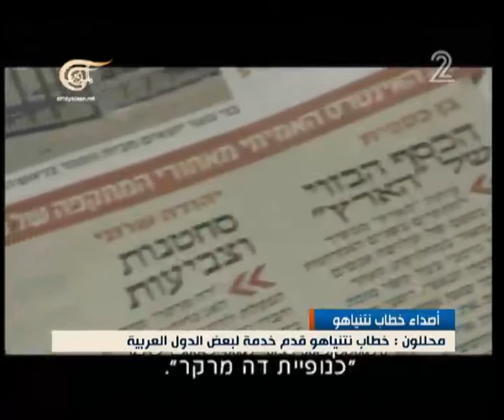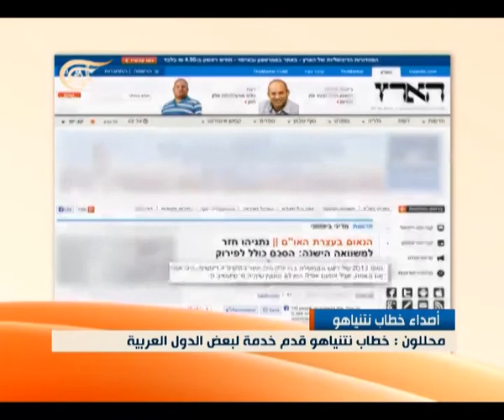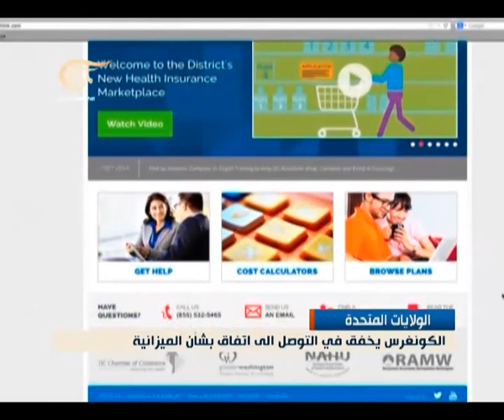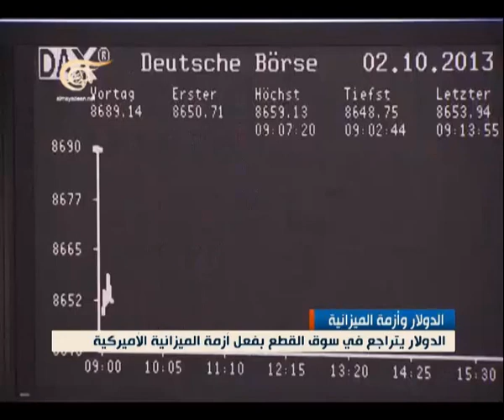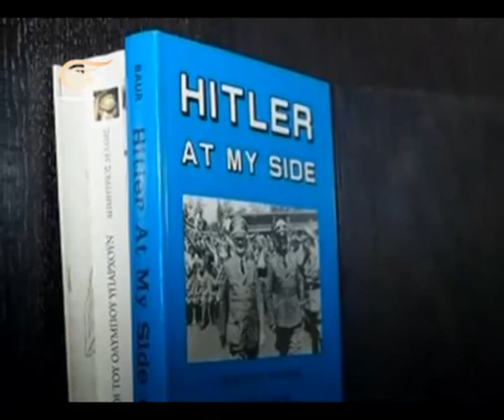نشرة الأخبار الظهيرة - 2013-10-02